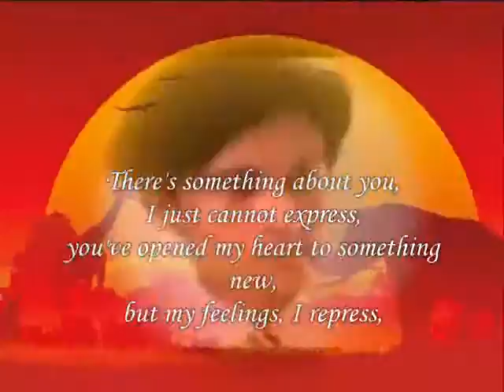Open Your Heart ,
do.
do so
Money is an excellent servant, but the host
very bad.